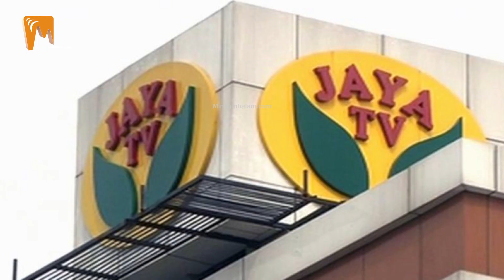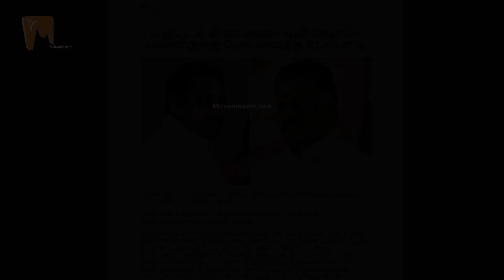நியூஸ் ஜெ செய்திகள் வாசிப்பது எடப்பாடி !!! | டிஜிட்டல் திண்ணை | Minnambalam